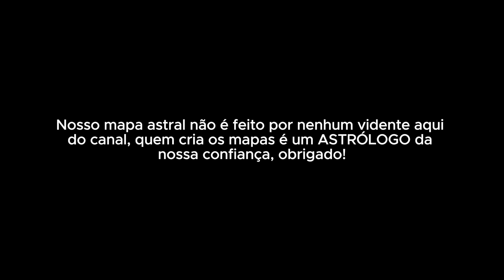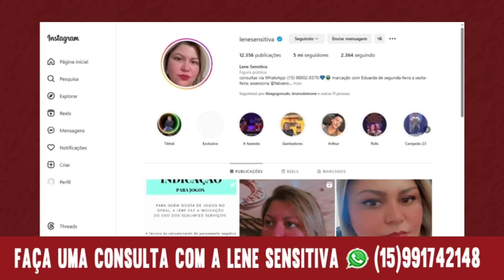Lene Sensitiva ACERTOU resultado de ontem da ELEIÇÃO, agora revela: BOULOS não ganha, NUNES ganha!